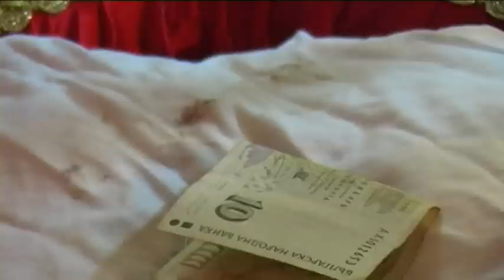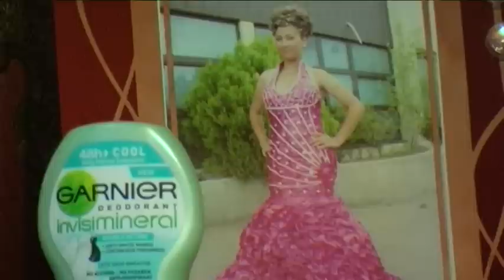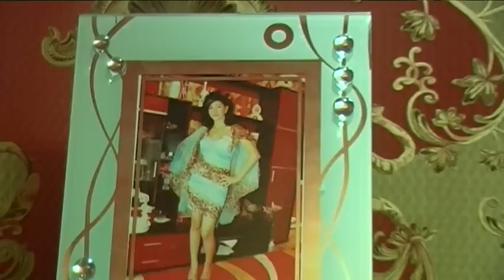godeja na mitko i petq, 4as2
st, zagora